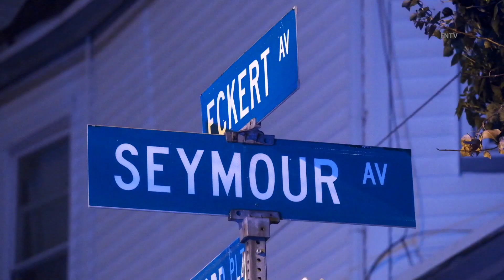Off-Duty Officer Shoots at Car Jackers Attempting to Steal Their Car - Newark